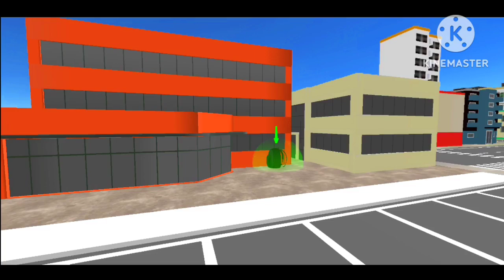LIVING LIFE AS A SUPERHERO IN IRON ROPE HERO WAR VICE TOWN ANDROID GAMEPLAY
game link:-

Iron Rope Hero War Superheroes Vice town super rope hero in Iron offline games

Iron Rope Hero War Superheroes Game.
Superheroes Iron Gangster is battling for your assistance in Vice City; Iron Gangster, show some Spider Iron Rop Hero scumbag top-secret activity for the endurance of Stickman, your modern Amazing City street thug Rope Hero wrongdoing, and secure it. In this Spider Iron Rope Hero encounter with an iron saint, defeat the big godlike monsters with your otherworldly abilities of iron and metal.In Iron Rope Hero War Superheroes the greatest Unknown wrongful ruler assailed way to give revenge from relinquishments Gangster and miscreants is through war vindicators. Take that endless combat Rope Hero Robot battling game to a new level in Vice City with these Iron Rope Hero inspired Stickman Endless Superheroes. Iron Rope Hero is ready to take on the task of security assessments in a metropolis rife with hoodlums and mafia. Take road wars as the wrongdoing competitor saint in this terrible Iron Rope Hero conflict, the battle of Rope Hero games in the city of boring roads.